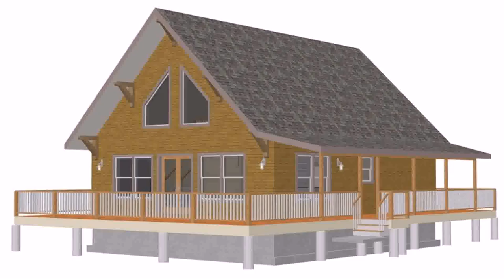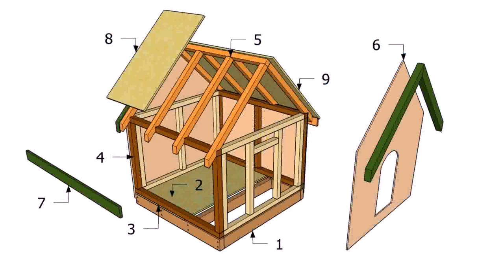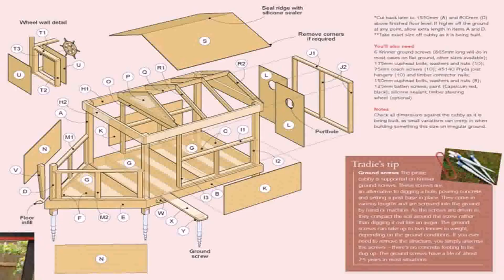Small House Plans Easy To Build (see description)